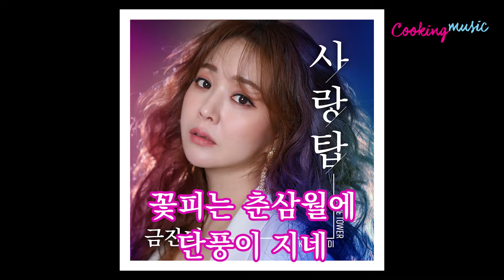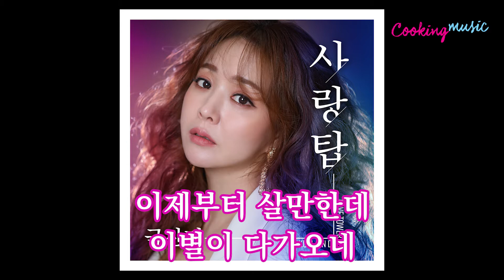[쿠킹뮤직] 금잔디 사랑탑 (가사)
Album Title : 사랑탑
Artist : 금잔디
Title : 사랑탑